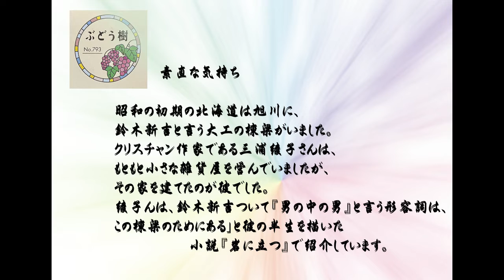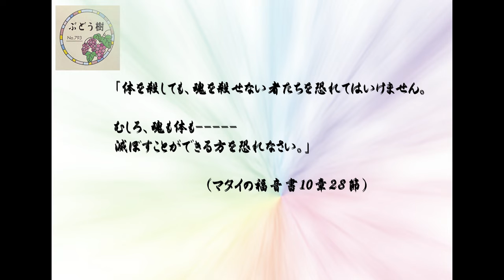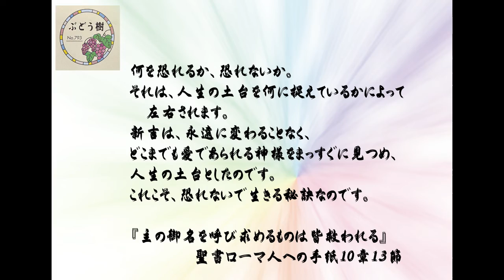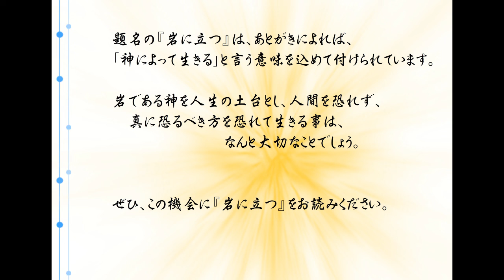聖イエス会 ぶどう樹７９３号 朗読 加藤むつみ（ミリアム）